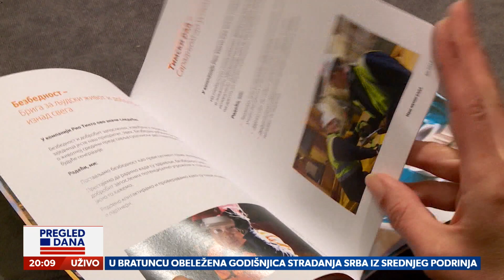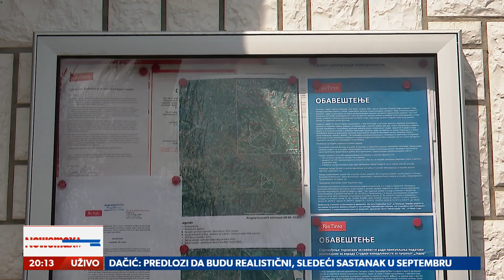Projekat Rio Tinto u Srbiji, ne samo ekonomski već i veliki politički interes sadašnje vlasti..